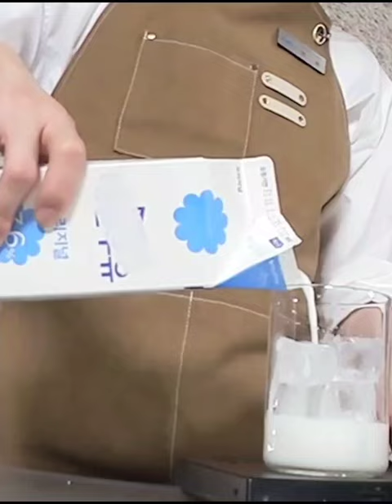Meerkat mode on 🐿️🐰🐻🐧